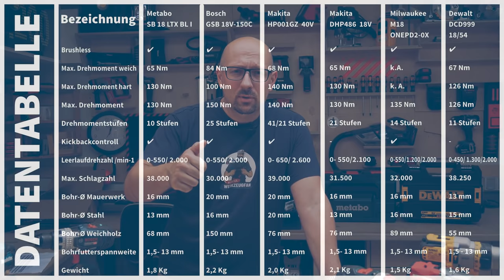Die stärksten 18V Akkuschlagbohrer im Vergleichstest | Ist Drehmoment entscheidend? Inkl. Verlosung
Welcher Akku Schlagbohrer hat die meiste Kraft? Ist Kraft gleich Drehmoment wirklich alles? Ich teste für euch die stärksten Schlagbohrer von Metabo, Bosch Makita, Milwaukee und DeWalt! Glaubt mir, es fliegen die Holzspähne und es gibt eine große Überraschung!

🔔Heute in der Verlosung: Metabo Akku-Schlagbohrschrauber SB 18 LTX BL I solo in der Metabox

🔻 INFOBOX  🔻

Hersteller-Ausstattungsvarianten:

🔝Metabo Akku-Schlagbohrschrauber SB 18 LTX BL I solo in der Metabox
GOTOOLS Top Angebot (demnächst wieder lagernd)
Amazon Vergleich

🔝Bosch BITURBO Akku Schlagbohrer GSB 18V-150 C Solo ohne Akku/Ladegerät in L-BOXX
GOTOOLS Top Angebot (derzeit nicht lieferbar)
Amazon Vergleich: noch nicht gelistet

🔝Bosch BITURBO Akku Schlagbohrer GSB 18V-150 C 2x ProCore 8,0 Ah Lader in L-BOXX

🔝Makita Akku-Schlagbohrschrauber 40V HP001GZ ohne Akku ohne Lader im Karton
GOTOOLS Top Angebot (derzeit nicht lagernd)
Amazon Vergleich

🔝Makita Akku-Bohrschrauber 40V DF001GZ ohne Akku ohne Lader im Karton
Amazon Vergleich

🔝Makita Akku-Schlagbohrschrauber DHP486 18V ohne Akku ohne Lader im Karton
Amazon Vergleich

🔝Milwaukee Akku-Schlagbohrschrauber ONE KEY M18 ONEPD2-0X Solo Version in HD-Box
Amazon Vergleich

🔝DeWALT DCD999 Akku-Schlagbohrschrauber 18V XRP, Advantage ohne Akku ohne Lader
Amazon Vergleich

Video: Die stärksten 18V Akkuschlagbohrer im Vergleichstest | Ist Drehmoment entscheidend? Inkl. Verlosung